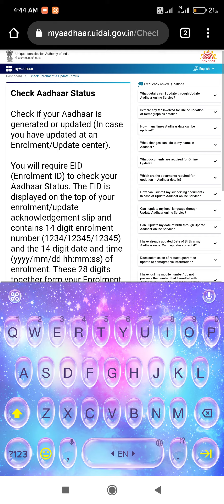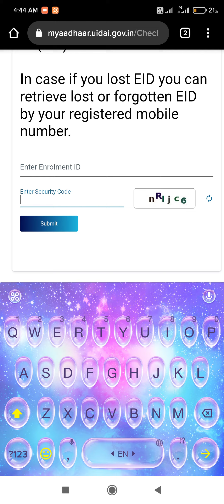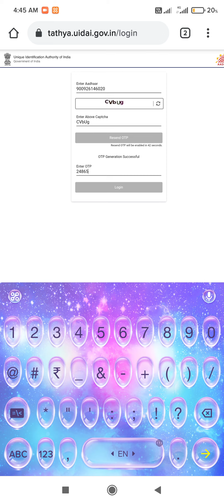How to Aadhar card address change online, Aadhar Card ka address Kaise change Karen online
How to Aadhar card address change
Aadhar Card ka address Kaise change Karen